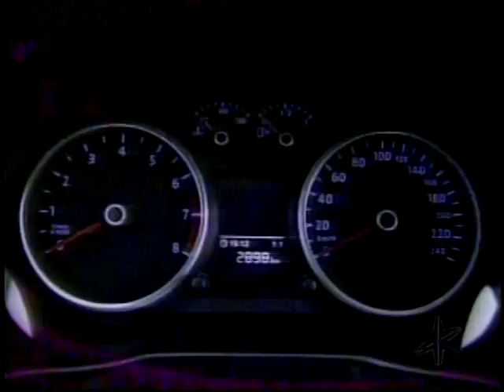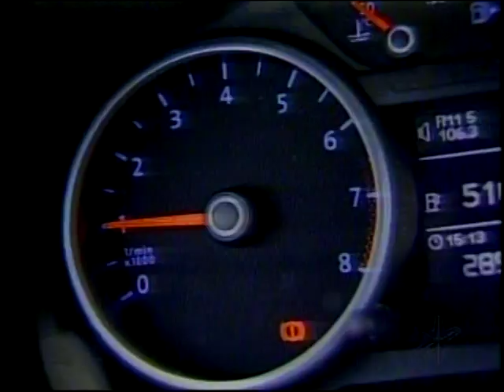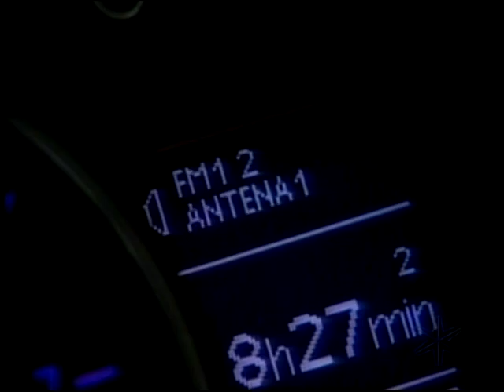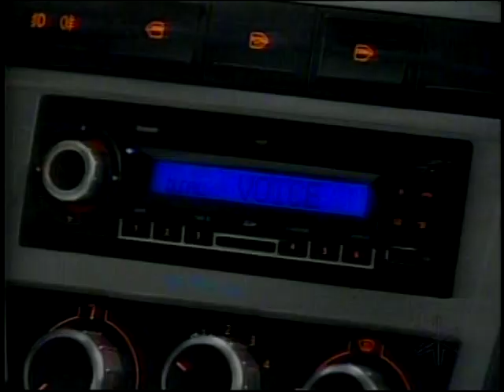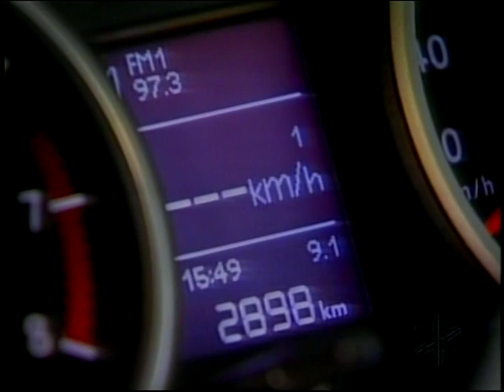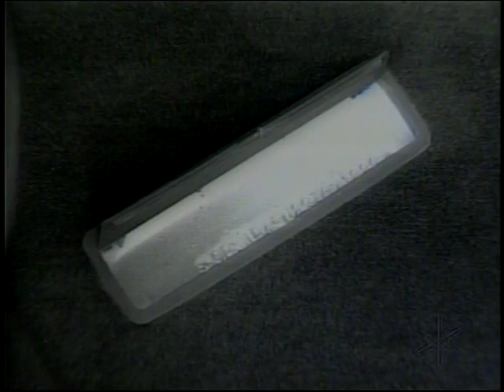NOVO GOL 2009 VIDEO TÉCNICO 1-DO YOU TUB !!!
Matéria do programa Carros e CIA da rede Vida de televisão que mostra o NOVO GOL 2009.